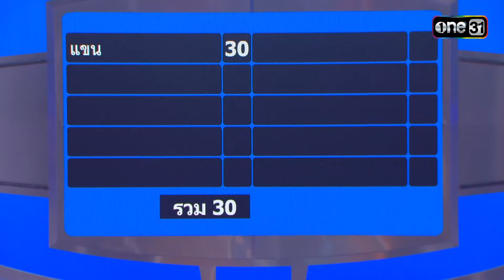4 สาวแฝดอินเตอร์ กับการลุ้นโบนัสครั้งแรก | Highlight Ep.881 | 4 ต่อ 4 Family Game | 25พ.ค.67 | one31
4ต่อ4 Family Game เสาร์ที่ 25 พ.ค 67

พบกับแชมป์ 2 สมัย แก๊งเพื่อนสุดปัง ทีม “ ใดใดลำไยเด้อ “ เจอกับ 4 สาวสายฝอ ทีม “ แฝดอินเตอร์ ” แก๊งเพื่อนที่มีความชอบตรงกัน กับภารกิจลับที่ต้องทำให้สำเร็จ ก่อนส่งเพื่อนไป Go Inter , ภารกิจนี้จะเกี่ยวข้องอะไรกับ 4ต่อ4 Family Game ต้องติดตาม
และมาสนุกกับคำถามนี้ " ถ้าเพื่อนสนิทมาบอกชอบคุณ คุณจะทำอย่างไร ”

เสาร์นี้ บ่าย 3 โมงตรง ทางช่อง one31